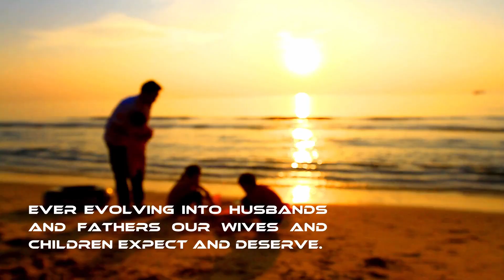From Unworthiness to Reconnecting to Self with Ty Wagmar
Recently I had the pleasure of interviewing Ty Wagmar. Ty is the founder of The Artful Man. His work stems from being bullied as a child and being uncomfortable in his skin. Throughout his life, Ty's overcompensating behaviours gave him a sense of security albeit a facade. In this interview, Ty share's his hero's journey. A journey of transformation from feeling unworthy to reconnecting with The Self.   Today, Ty offers 1:1 men's coaching and is soon to launch group coaching.

Navigating your way out of darkness
Life is not a linear process
Lose yourself to find yourself
The transformational power of energy work
Francis Weller, David Deida, and John Wineland
3 things Ty wants you to remember

To Reach Ty...

Book your Hero's Quest Discovery Call Below